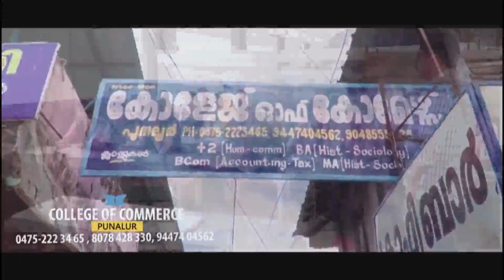പ്രവാസി സംരഭകർക്ക് പിണറായി സർക്കാർ വക തൂക്കുകയർ -- അഡ്വ.ബിന്ദുകൃഷ്ണ